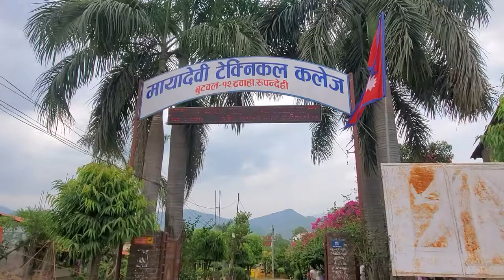MAYADEVI TECHNICAL COLLEGE ||📚 BUTWAL |COLLEGE LIFE || Best colleges after SEE ||Nepali Students🏫❤️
This video is all about my college Mayadevi Technical College which is situated at Butwal , Dhawaha . It contains outdoor tour of the college surrounding . Institute in which we study always remains close to the heart . It's created so that we could view it after years .